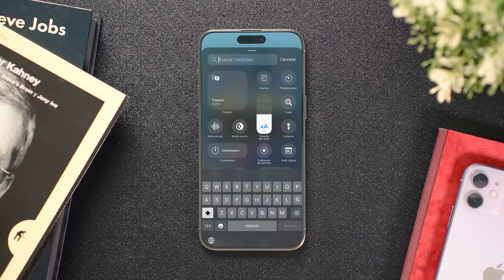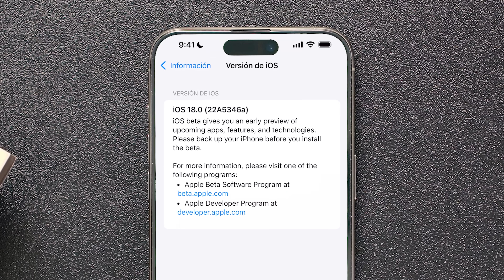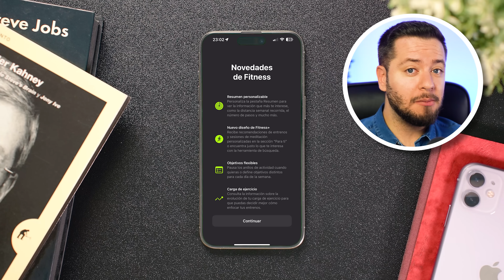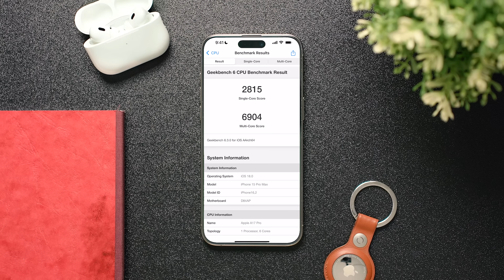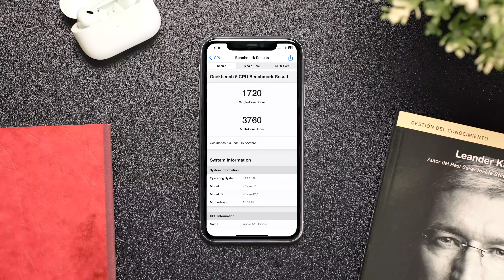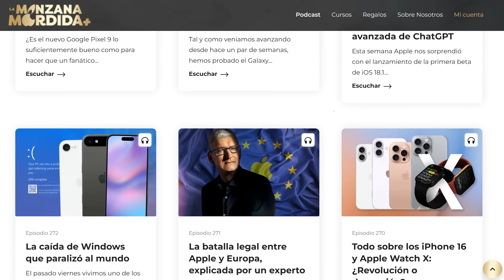iOS 18 Beta 7: ¿La ÚLTIMA antes del lanzamiento oficial? ANÁLISIS COMPLETO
¿Estamos ante la última beta de iOS 18 antes del lanzamiento oficial? En este video te contamos todo lo que debes saber sobre la 7ª beta, desde el análisis del número de compilación hasta las mejoras de rendimiento en el iPhone 15 Pro Max y el iPhone 11. Además, revisamos las correcciones de errores y te contamos si Apple podría lanzar una 8ª beta antes de la Release Candidate.

🎬 Momentos destacados del vídeo:
0:00 - iOS 18 beta 7
00:12 - Posible última beta antes de la versión final.
01:27 - Número de compilación y su significado.
02:24 - Único cambio destacable en la séptima beta.
02:47 - Análisis de la app Feedback y errores resueltos/pendientes.
03:16 - Test de rendimiento con Geekbench.
04:33 - Análisis de la duración de la batería.
05:44 - Posible fecha de lanzamiento oficial de iOS 18.
06:40 - Llamada a la acción para apoyar La Manzana Mordida Plus.
07:00 - Información sobre el sorteo del paquete Apple One.

✨ Etiquetas del video